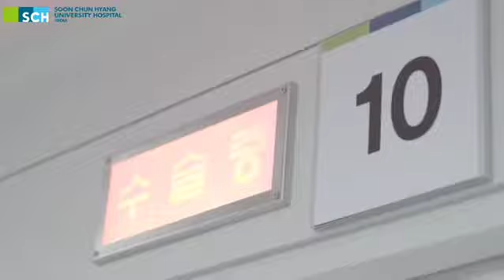Профессор-нейрохирург Джи Сонг Джин : кадры с операции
Профессор Джи Сонг Джин знаметит как отличный специалист, оперирующий опухоли головного мозга и проводящий краниотомические операции головного мозга.

Сегодня мы хотим поделиться с вами кадрами с операций профессора, который всегда делает все возможное ради здоровья пациента и счастья его семьи!